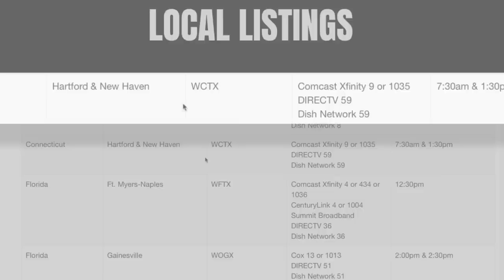The Light Was Orange!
The light was orange! A motorist tries to convince Judge Caprio that the light was orange.